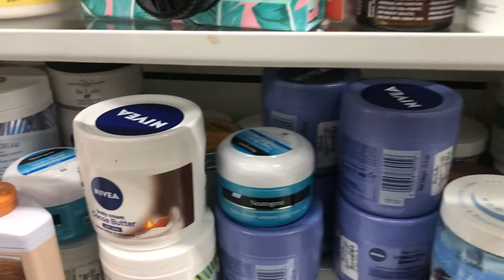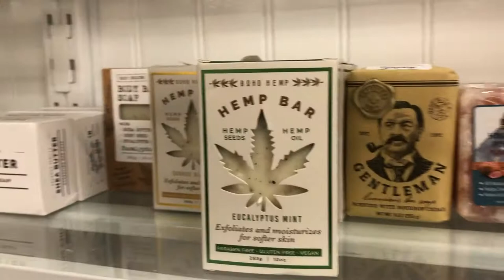quick tourطجين# جلسة في البحر#خرجة في محل تجاري#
من المأكولات الشعبيّة المعروفة في المغرب هو الطاجن المغربيّ، وهو من المأكولات اللذيذة والشهيّة، والذي يتواجد باستمرار على السفرة المغربيّة ويكثر في العزائم، والطاجن هو عبارة عن قدر مصنوع من الفخار، وما يميّزه أنّه قادرعلى الحفاظ على القيم الغذائيّة للأصناف المطبوخة فيه، وأيضاً يعطي الطعام نكهة مميّزة لا تظهر في أيّ نوع من الأطباق المحضّرة بالأقدار العاديّة، وأكلة الطاجن المغربيّ سهلة التحضير ومقاديرها متوفّرة باستمرار وخاصّة أنّه يمكن عمل الطاجن بأكثر من طريقة وبمقادير مختلفة، وسنقدّم طريقة طاجن اللّحم المغربيّة وطاجن الدجاج المغربيّ.